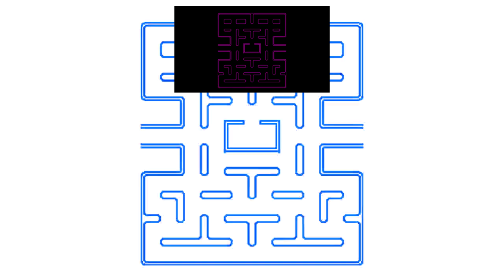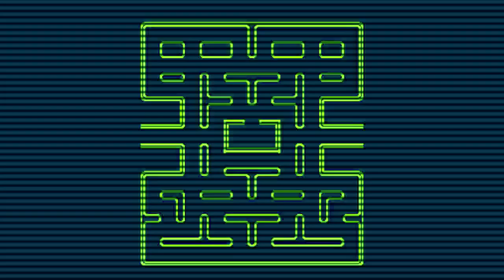(REQUESTED) Pac Man Logo Effects (Teleamzonas Csupo Effects)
Requested by 74 dgr and Alely